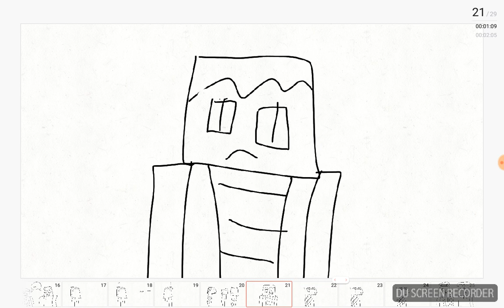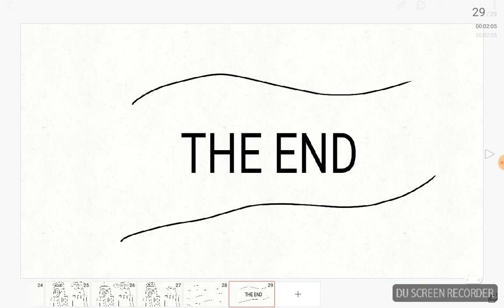Lukas's secret part 2